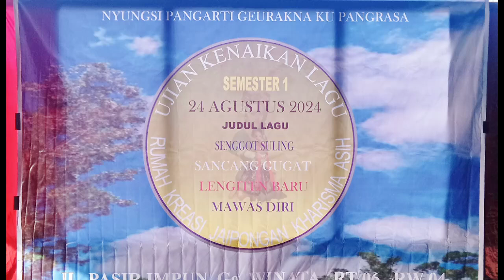Anita Sintia Putri/Sancang Gugat/Kharisma Asih Bandung@Aris269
Nama      : Anita Sintia Putri
Lokasi.    : Jln Pasir Impun GG Winata RW 04
Acara      : Ujian kenaikan tingkat/Lagu
Pelaksanaan: Tgl 24 Agustus 2024

Sanggar Kharisma Asih Bandung
Koreografer by Risna Rismawati
menerima siswa Baru
(Kang Robin)